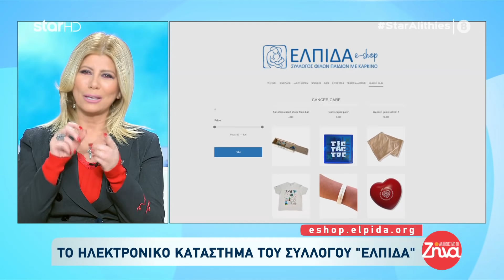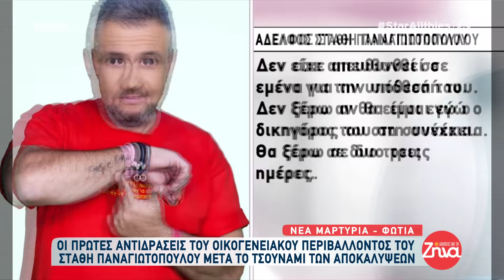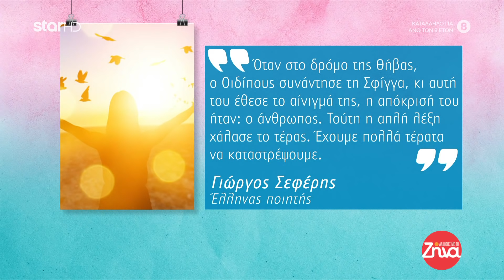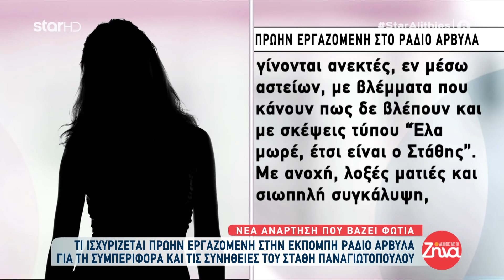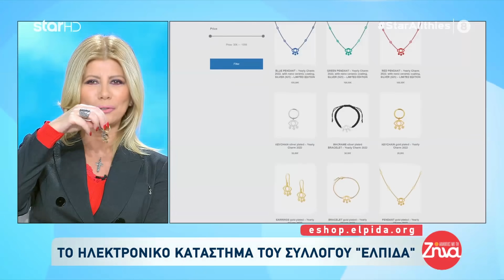Αλήθειες με τη Ζήνα - 16.12.2021